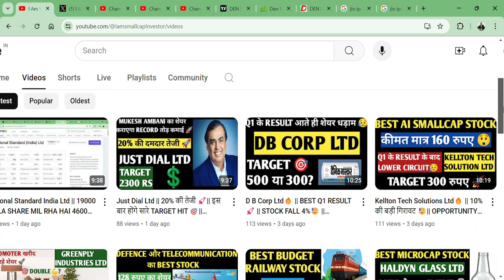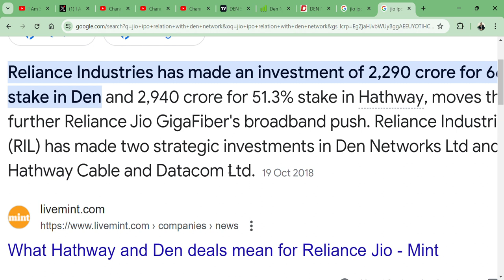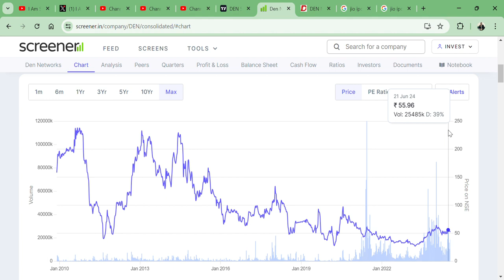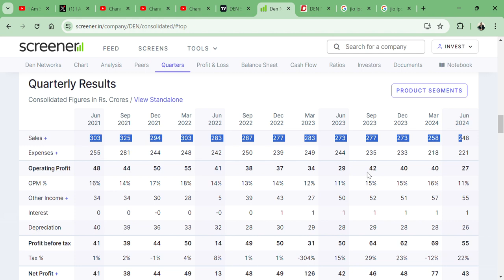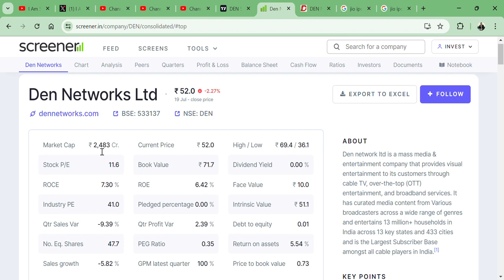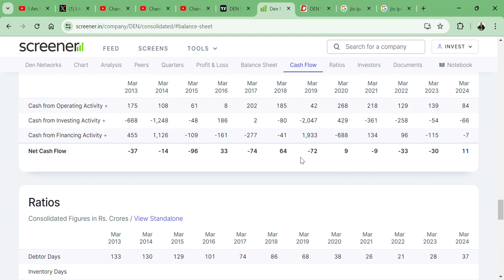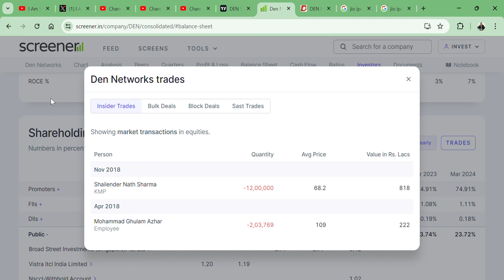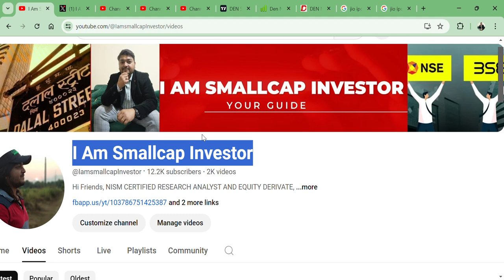Den Networks Ltd🔥 || JIO का IPO आते ही SHARE में होगी बहुत बड़ी तेजी?🚀 || TARGET 200 RS? 👀|| FIIS 🚀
HI,

Den Networks Ltd IS THE BEST SMALLCAP STOCK OF RELIANCE JIO GROUP|| BEST BROADBAND STOCK || WATCH THE VIDEO TO KNOW MORE?

Den Networks SHARE KHARIDE?,
PENNY SHARE,
BUDGET STOCK,
JIO SHARE,